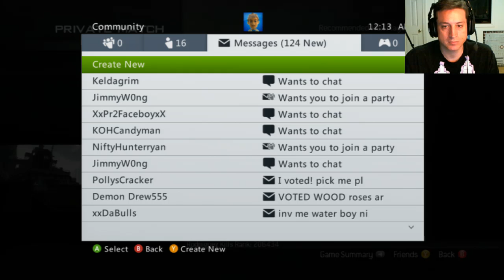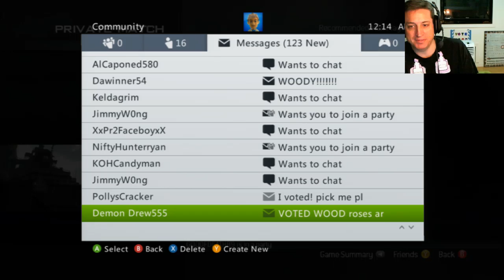Playing MW3 with TeamGamertag